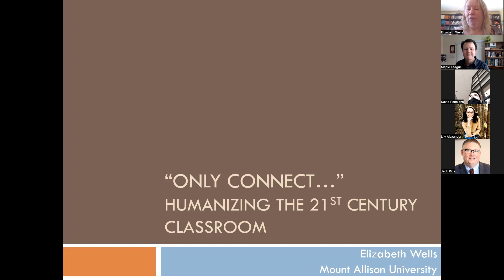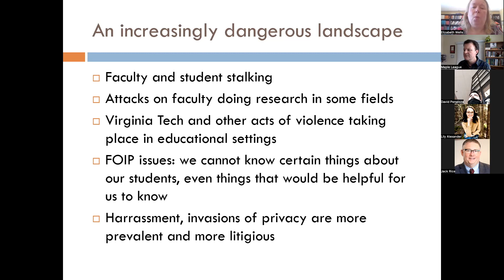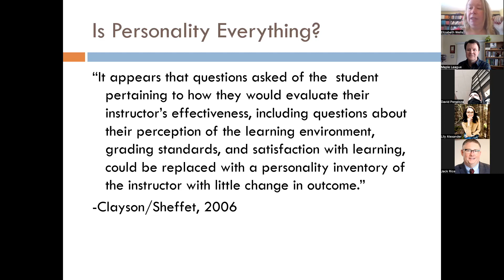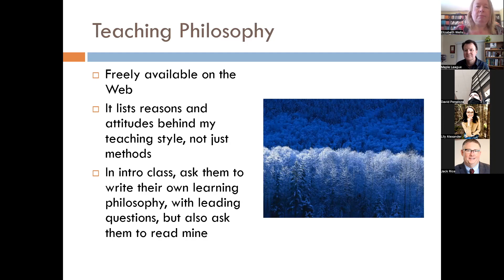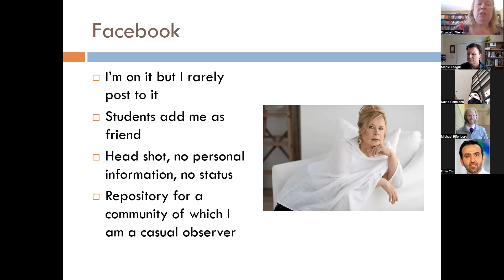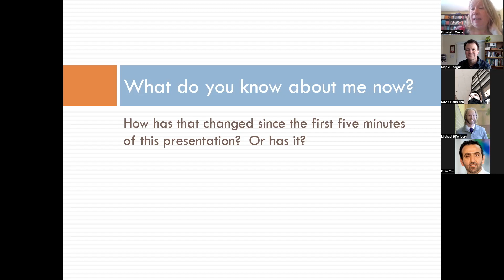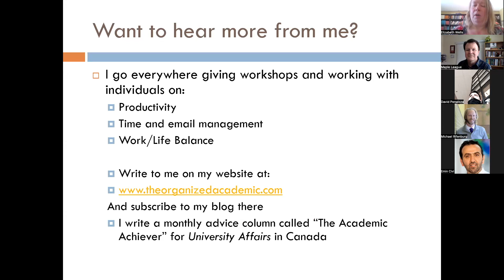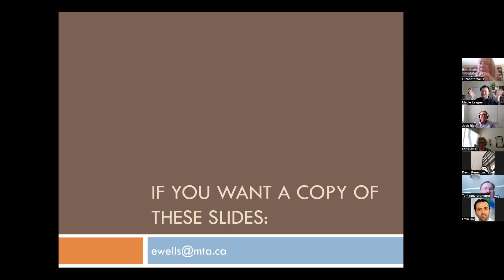Getting to Know You: How to Connect with Students Meaningfully While Maintaining Boundaries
Description:
We live and teach in an environment that we are told is increasingly depersonalized, decentralized, and mediated by technology. At the same time, we are encouraged to get to know our students, understand their diverse life experiences, backgrounds, and learning styles as a way to facilitate their learning and development and to aid in retention and engagement. Privacy laws, problems such as stalking or harassment, and our increased awareness of personal problems that students experience work against this attempt to get to know them and opens us up to areas and issues with which we are not always equipped to deal. In addition, we are teaching larger classes where individual contact with students is even harder to achieve. With all these competing demands and pressures, how do we connect meaningfully but prudently with our students as people? This session offers practical advice, activities and strategies that have been tested in the classroom and have facilitated achieving our desire to communicate meaningfully and influence lives without crossing boundaries or being invasive.

Bio:
Elizabeth A. Wells completed her doctorate in musicology at the Eastman School of Music and is now Dean of Arts and Pickard-Bell Chair in Music at Mount Allison University in Sackville, New Brunswick. Her book on West Side Story was published by Scarecrow Press, and won the AMS Music in American Culture Award. She has won national teaching awards and has presented over 20 papers on pedagogy. Her research interests include Leonard Bernstein, musical theatre at mid-century, and the scholarship of teaching and learning.

References:
These are some of the references cited by Dr. Wells on her talk:
Clayson, D. E. (2020). Student perception of instructors: the effect of age, gender and political leaning. Assessment & Evaluation in Higher Education, 45(4), 607-616.
Clayson, D. E., & Sheffet, M. J. (2006). Personality and the student evaluation of teaching. Journal of marketing education, 28(2), 149-160.
Faranda, W. T., & Clarke Iii, I. (2004). Student observations of outstanding teaching: Implications for marketing educators. Journal of marketing education, 26(3), 271-281.
Goldsmith, J. A., Komlos, J., & Gold, P. S. (2010). The Chicago guide to your academic career: A portable mentor for scholars from graduate school through tenure. University of Chicago Press.
Martínez-Alemán, A. M., & Wartman, K. L. (2008). Online social networking on campus: Understanding what matters in student culture. Routledge.
Ware Jr, J. E., & Williams, R. G. (1975). The Dr. Fox effect: A study of lecturer effectiveness and ratings of instruction. Academic Medicine, 50(2), 149-56.
Wells, E. A. (2022). The Organized Academic: How to Transform Your Academic Life. Rowman & Littlefield.